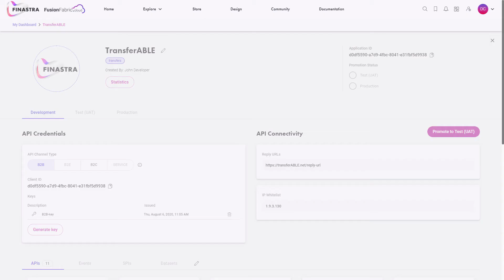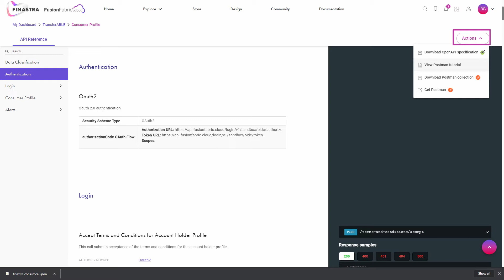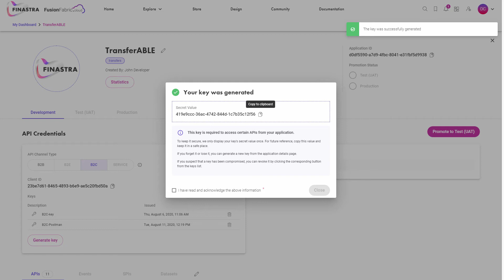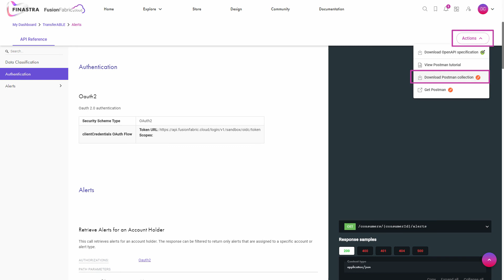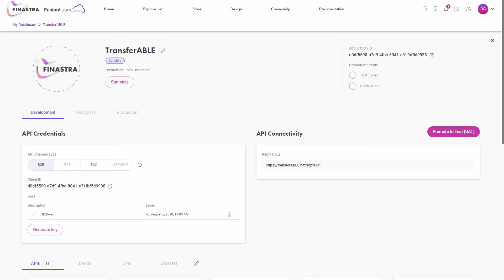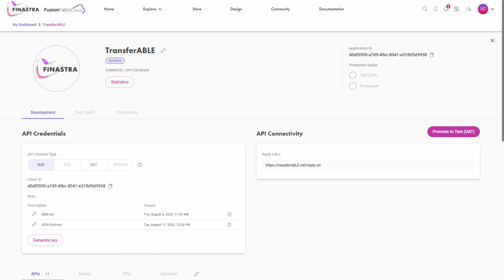FusionCreator – Make an API call using Postman Collections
After creating an application on FusionCreator, learn how to make API calls using their corresponding Postman Collections.